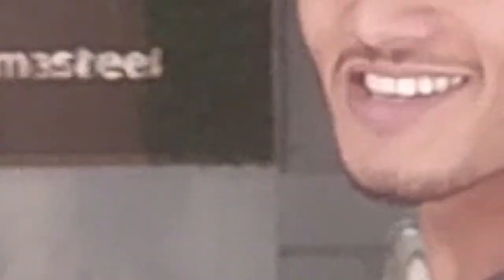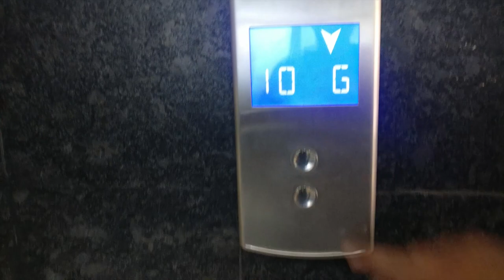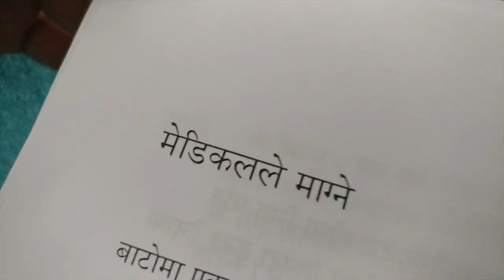ढुक्क हुनुहोस्, केही नहुन्जेल केही हुँदैन | Dhukka Vlog | ft Manoj Gajurel | vlog 17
Vlog_17 : Dhukka Hunuhos | ढुक्क हुनुहोस्, केही नहुन्जेल केही हुँदैन | Dhukka Vlog